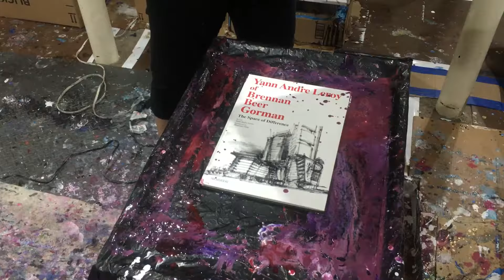Resin acrylic pouring art. (308).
Sorry Goodevening all and thx for all the feedback really appreciate it all.

Colors used Red, Violet and Titanium white.